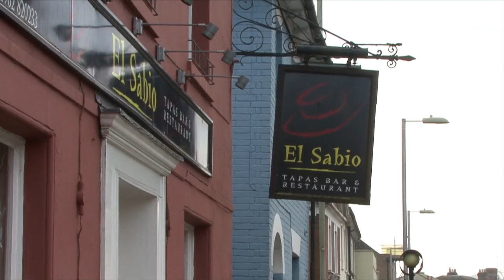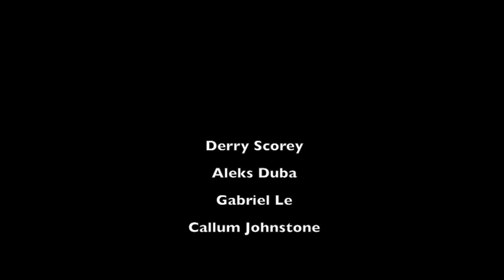A Secret Place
MS1: ASSESSMENT TASK 3. GROUP A. A SECRET PLACE

Project for The University of Winchester Media Production

Derry Scorey
Callum Johnstone
Gabriel Le
Aleks Duba

No actual drug use and this is for educational purposes only, if there are any issues regarding the music I will remove it without hesitation, as long as I am contacted about it first.